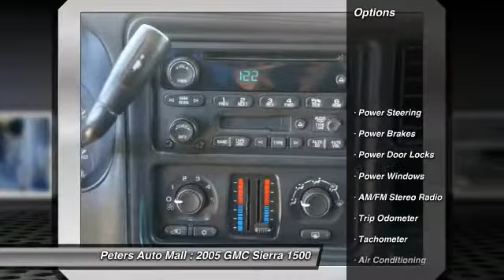2005 GMC Sierra 1500 High Point North Carolina 21516A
2005 GMC Sierra 1500  - $13050

Looking for the right vehicle? Today could be your lucky day. With 129160 miles, this Summit White, 2005 GMC Sierra 1500 equipped with Automatic transmission could be yours.